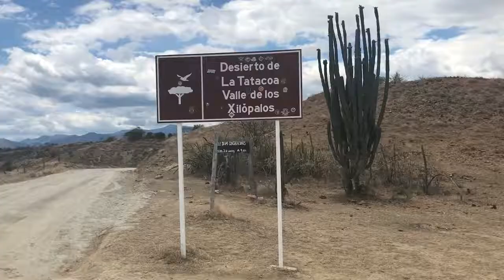La Tatacoa - Il deserto che non è un deserto in Colombia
Il deserto della Tatacoa è qualcosa a sè. Va bene, è vero, la Colombia è piena di sorprese e meraviglie. Ma la Tatacoa unisce il fascino del deserto, che poi è più una gigantesca depressione, ad antiche tradizioni popolari e uno stile di vita pieno ma così lontano dal nostro.